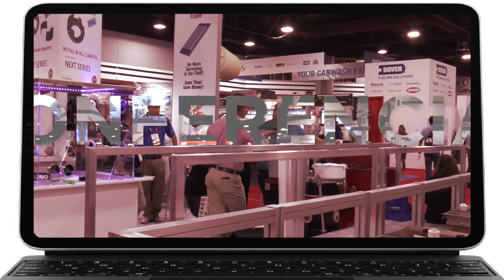Más razones para asistir a la 2020 PEI Virtual Convention & Expo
Los protagonistas del sector de proveedores de estaciones de servicio exploran las razones para asistir a la 2020 PEI Virtual Convention & Expo.  Descubra todo lo que podrá disfrutar en este evento.  Más información: PEI.org/show